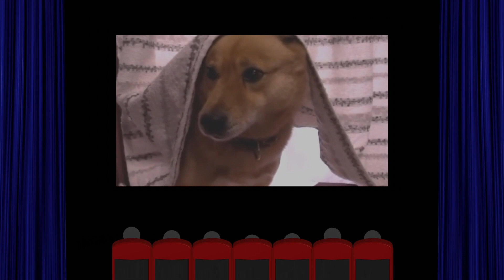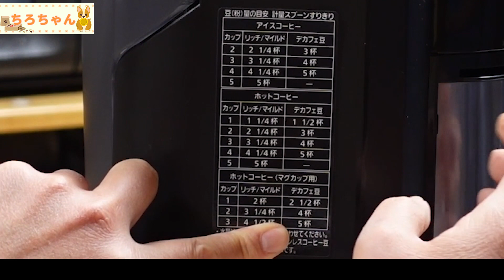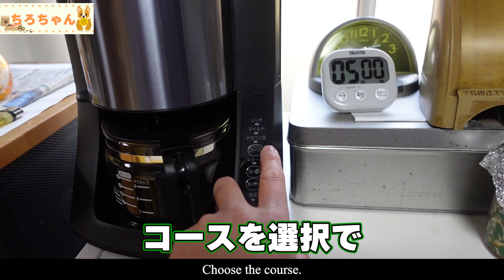コーヒーメーカーPanasonicのNC-A57-K買ってみた。【本篇】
2022.2.1 ついにコーヒーメーカーを購入しました。PanasonicのNC-A57-Kです。この日までは茶こしで入れたりと無茶苦茶な事をしていましたが、果たして上手く使えるのか、そして、扱い方、置き場所の取り具合、使用した感想はどうだったでしょうか。

コーヒーメーカー NC-A57-K